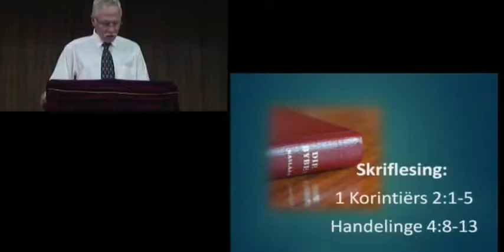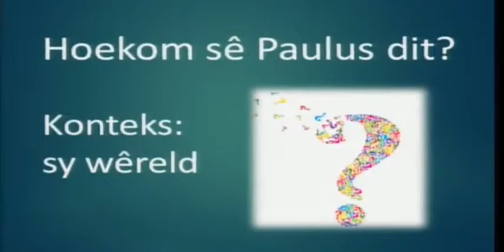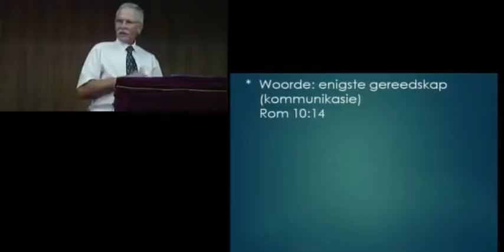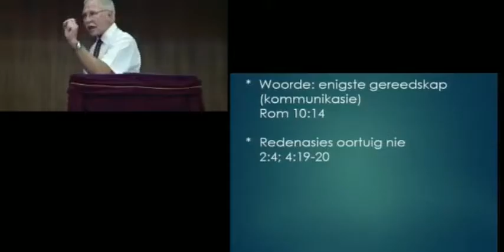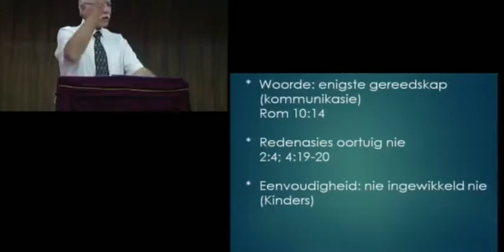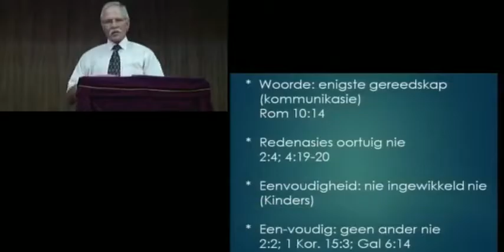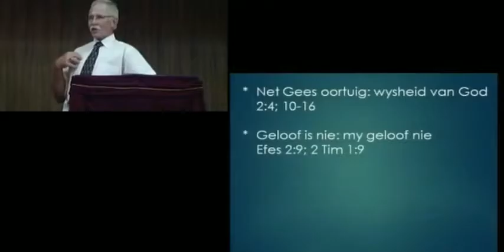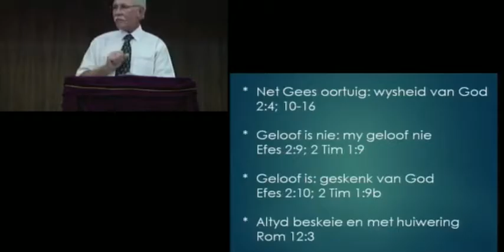Die eenvoud van die boodskap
Wat beteken dit as ons praat van “Eenvoudigheid”  Paulus wil twee dinge hier beklemtoon naamlik dat die boodskap nie ingewikkeld is nie. Dit vra nie ‘n klomp redenasies of geleerdheid om dit te verstaan nie.  Jy hoef nie ‘n vuurpyl wetenskalike te wees om dit oor te dra of te verstaan nie. Jy hoef nie groot woorde te gebruik om die Evangelie van Jesus Christus as Verlosser aan die wêreld te verduidelik nie. Jy hoef niemand met groot woorde te probeer beindruk of oortuig nie.
Tweedens is dit ook een-voudig. Daar is geen ander boodskap of naam waaronder mense verlos kan word nie. Ons verkondig hierdie boodskap met huiwering omdat ons intens bewus is van ons eie swakheid. Ten spyte daarvan kan ons dit met oortuiging doen omdat ons dit deur die werking van die Heilige Gees doen. Ons geloof is nie iets waarop ons kan roem nie want dit kom as geskenk van God en dit is alleen Sy krag wat ons instaat stel om hierdie boodskap aan mense te bring.